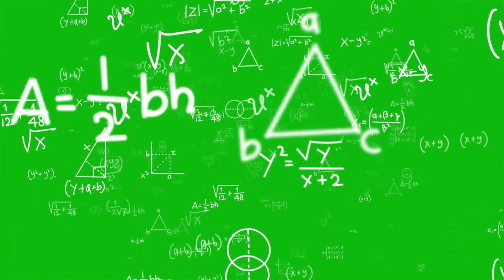Math Hacks | Math Tricks | Best Math Hacks | Abdullahstarkid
Enjoy the most simple logic of Math. These 7 easy tricks or hacks to solving a few harder problems will be of use to you. Make your life much more easier and do your calculation much faster than before.